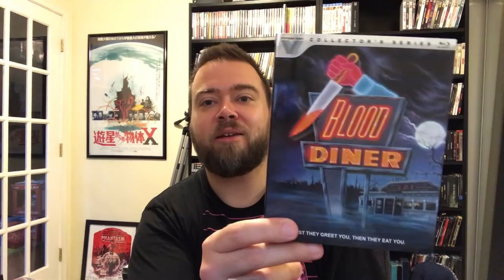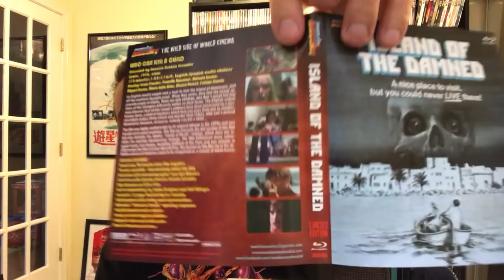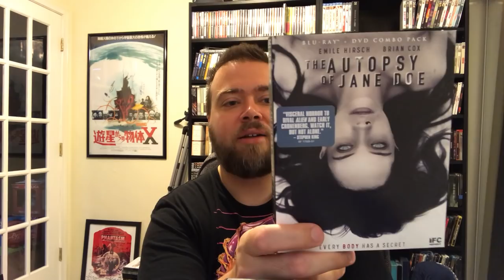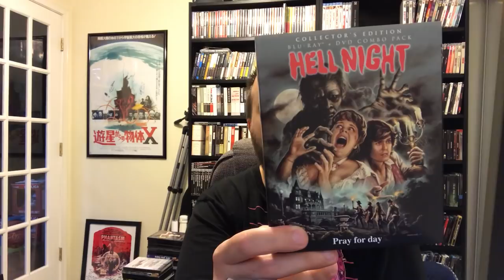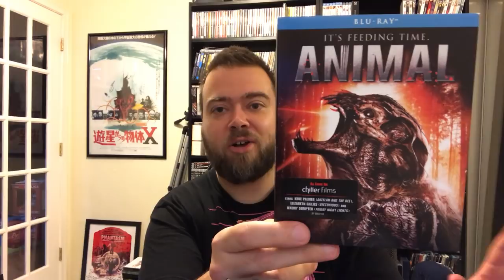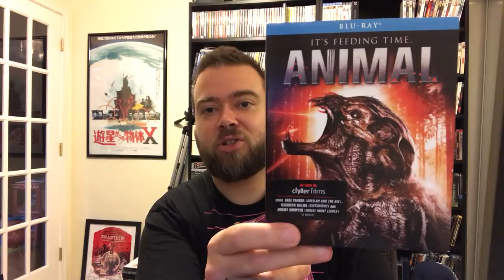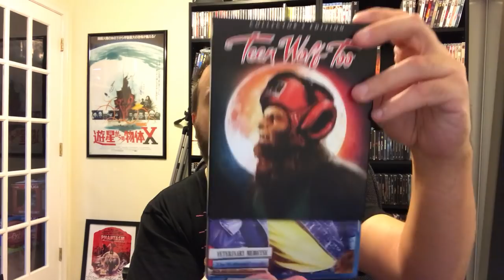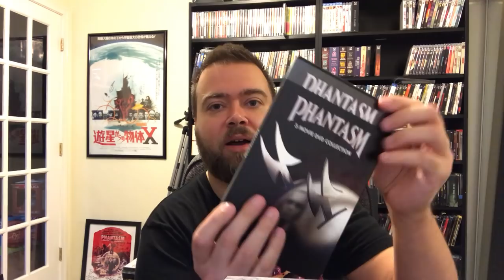HUGE Horror Blu-Ray Collection Update 23 Pickups! Scream Factory, Slasher, 80s, Underrated